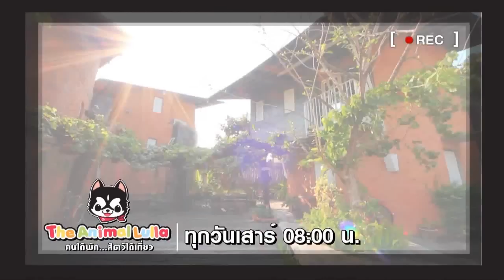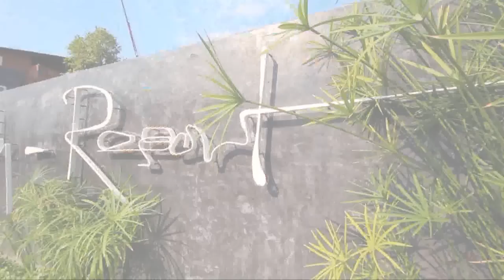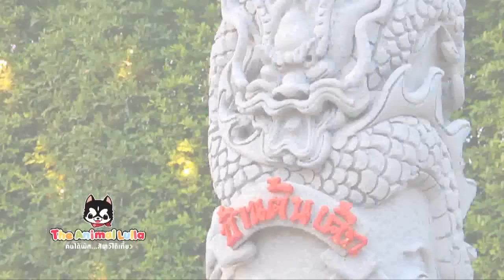นิ่งนิ่ง น้องหมาพาเที่ยว ช่อง one HD ES.30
คุณกำลังรับชมรายการ The Animal Lulla "คนได้พัก...สัตว์ได้เที่ยว"
ร่วมท่องเที่ยวทั่วไทยไปกับหนูนิ่งนิ่ง ไซบีเรียน ฮัสกี้ที่ซ่าส์ แสบ ซน
พร้อมกับการแนะนำสถานที่ต้อนรับสัตว์เลี้ยง ดำเนินรายการแก่น ๆ
โดย หม่ามี้แอม ติดตามความสนุกและหัวเราะไปพร้อมกันทั่วประเทศ
ได้ทุกวันเสาร์ เวลา 08.00 น. ช่อง one HD TV.Digital
หมายเลข 31 (กล่องทีวีดิจิตอล) หรือ หมายเลข 41 (จานดาวเทียมทุกระบบ)